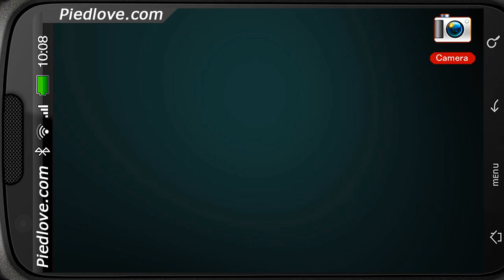Ghoul Sparkling Halloween Head Deluxe HD Edition 3D Live Wallpaper for Android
Enigmatic Halloween Head is coming tracers flying somewhere from the darkness...

It might be thought that they appear from some other world, enigmatic and unknown.
Mysterious Halloween ghostly head are coming flying somewhere from the darkness
and dance in amazing way before they disappear.

Amazing spirit of Halloween holiday is filling this mysterious night to the fullest and miracles are in the air.

A mysterious looking huge phantom is glowing in the night producing numerous sparkles.
Numerous light rays make their amazing sparkling way upwards in the dark night sky.
It is magic Halloween now and it is great time for miracles and fairytales.
Wait until you might see what is going to happen right now!

Enigmatic Ghoul Sparkling Halloween Head is coming tracers flying somewhere from the darkness.

Amazing feeling make you smile without special reason and you feel that miracles have come already.
Ghostly spirit of Halloween holiday is filling this mysterious night to the fullest and miracles are in the air.
Scary now?

* Realistic Quality HD Artwork, truly live 3D animation in Full HD appearance
* New Release
* Please rate it. Thanks!